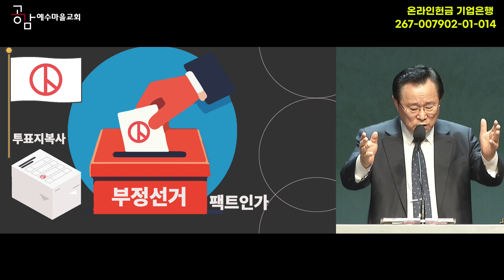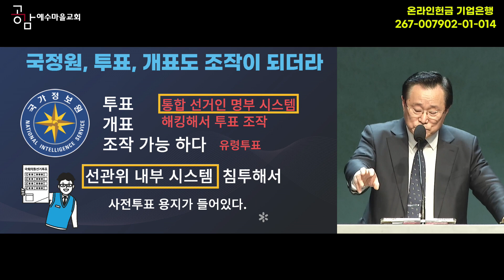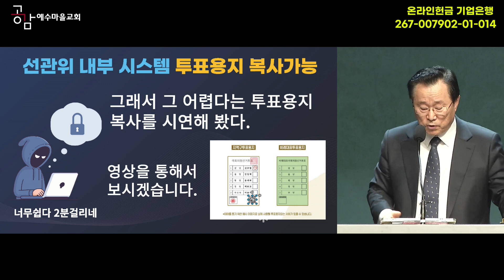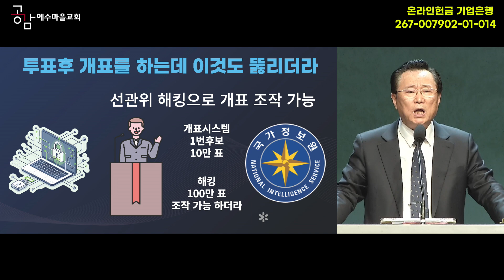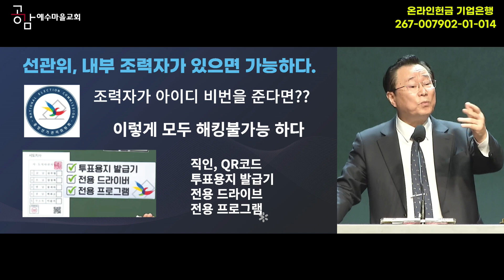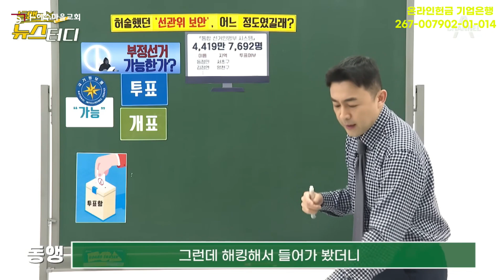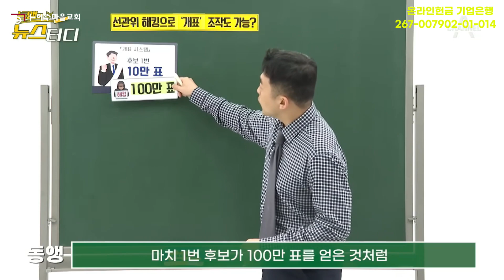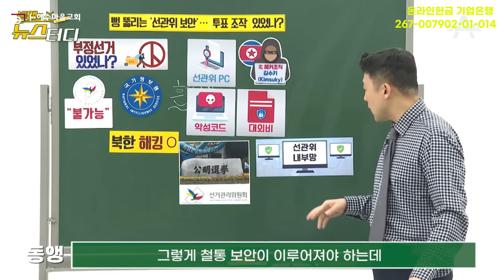231210 주일예배설교 "동기(2)" 장학일목사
공감 예수마을교회 23/12/10 주일예배설교

제목 : 동기(2)
성경 : 마태복음 5장 13-16절
설교 : 장학일 목사